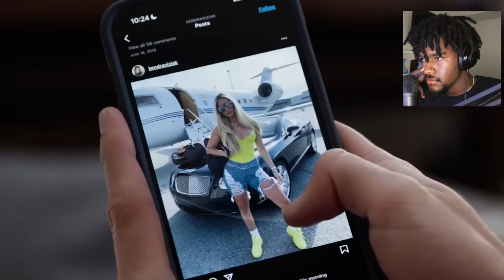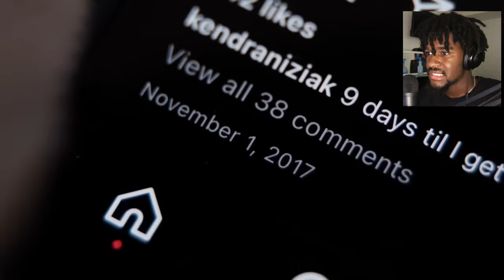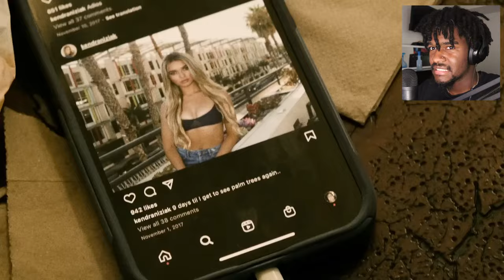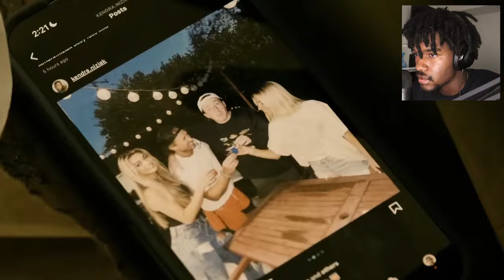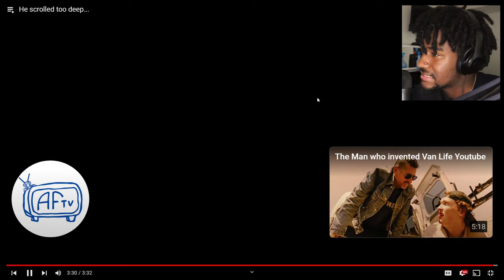CAN YOU WATCH THIS WITHOUT GETTING SCARED? | 3 HORROR SHORT FILMS